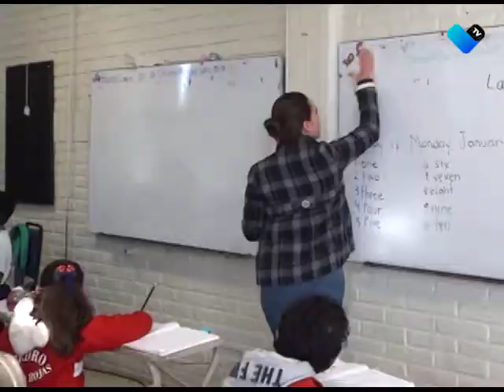¡FELICIDADES MAESTROS! 👩‍🏫👨‍🏫📝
El SNTE en Aguascalientes reconoce a los maestros del estado en su día.